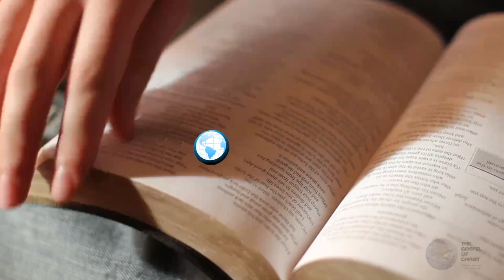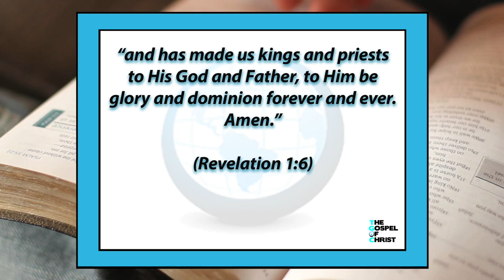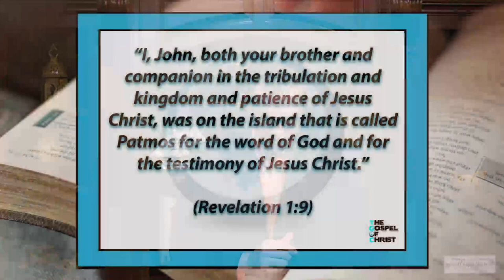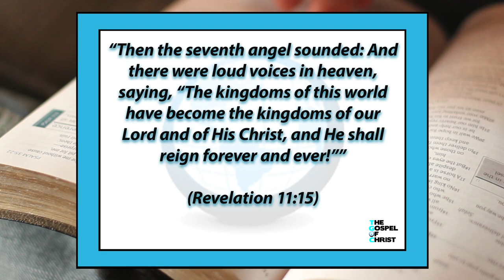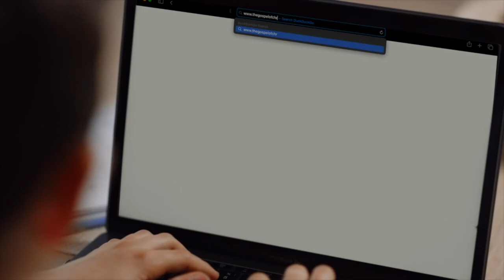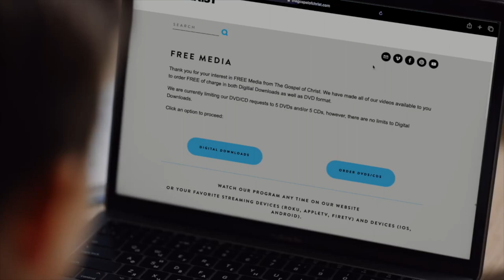Seven Keys to Revelation (Part 2) - New Testament Books - The Gospel of Christ - Revelation 2